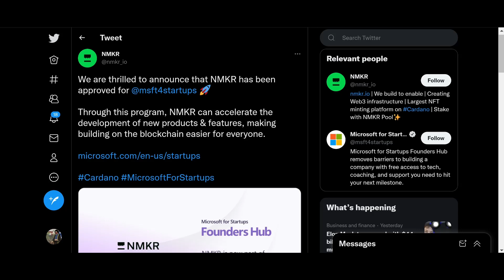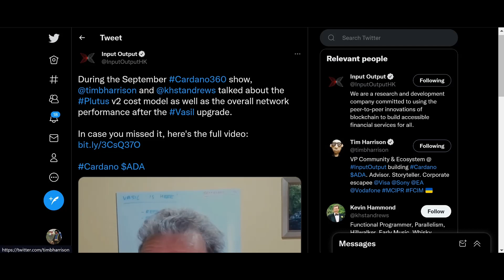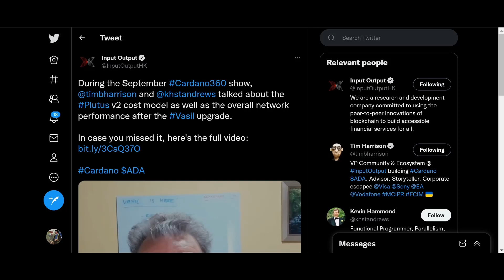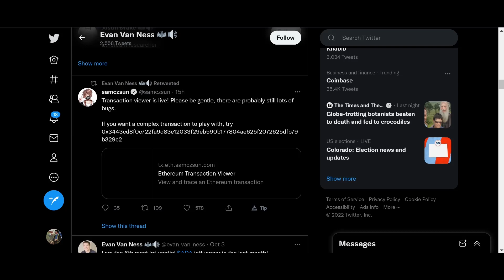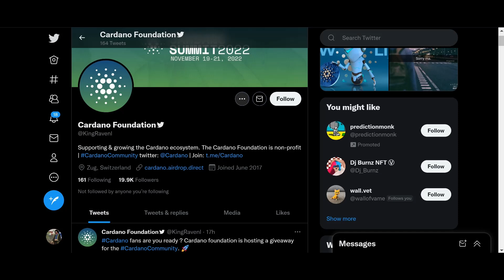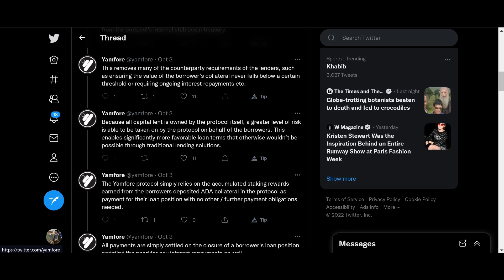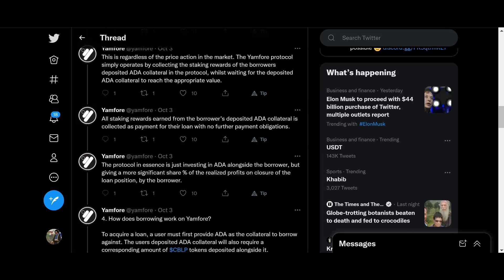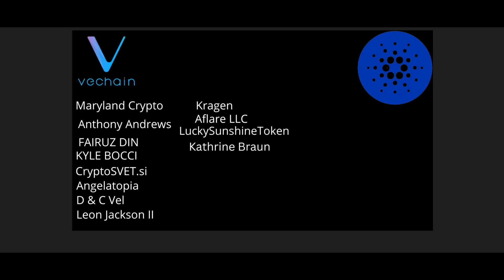Cardano ADA News: ADA Influence EXPANDING At Insane Rates! ADA Hodlers Win In The End!